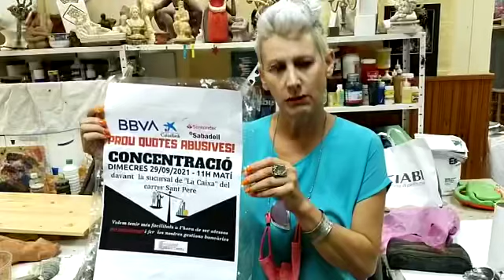Concentración conta los bancos